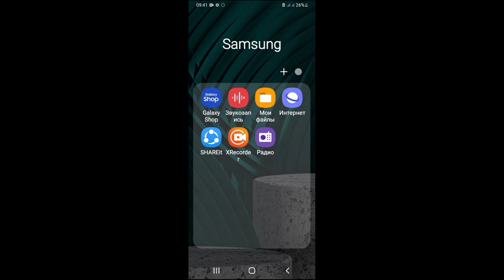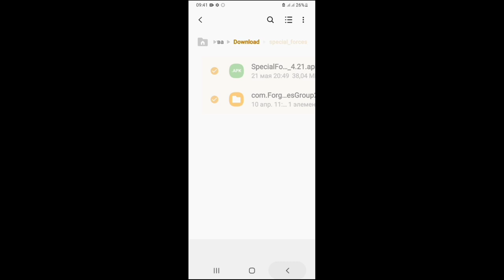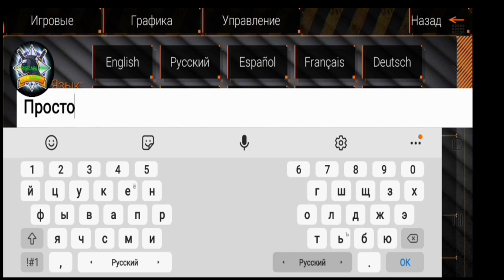SFG 2 MOD MENU V5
sfg2 mod menu, sfg2 mod apk, sfg2 gameplay, sfg2 new version,
sfg2 mod gg, special Forces Group 2, special Forces Group 2 MOD MENU